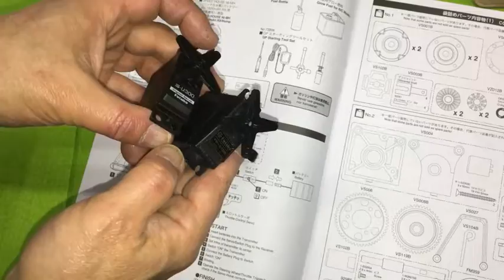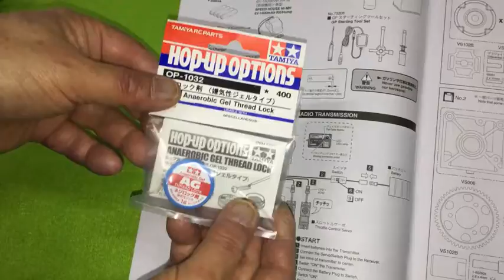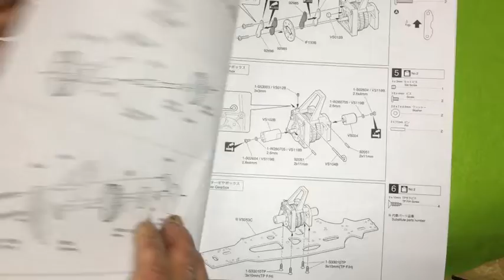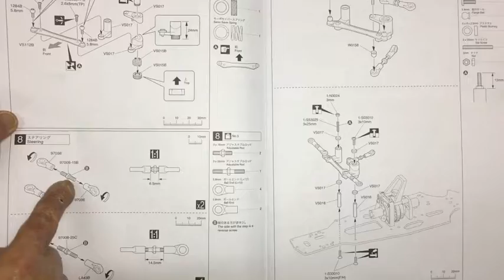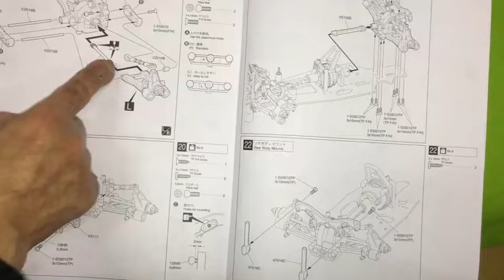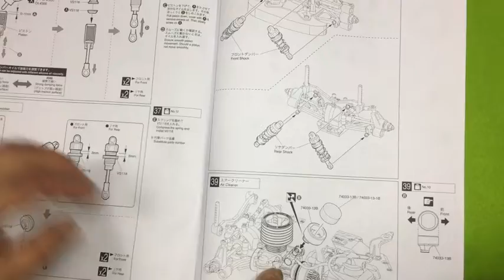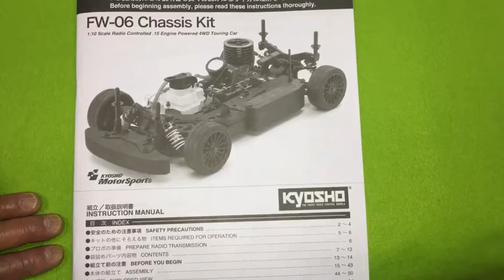New！【ラジコンエンジンカーシャーシキット】FW-06 シャシーキット 1/10scale ラジオコントロール 15エンジン 4WD ツーリングカー (2023.2.14到着)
パーキングロッドからサーキットまで幅広く楽しめるエンジンRCカーシャシー組立キット
■GPツーリングカー入門者にも扱い易いKE15SPエンジン付き。

【走行までに必要な別売り品】
●2ch送受信機（受信機サイズ：L45×W28×H22mm以下）
●サーボｘ2個
●受信機用電源 (推奨京商製品 No.71353)
●200幅ボディ
●シリコンオイル (ダンパー、デフ用)
●グリス(リングギア、デフ用)
●プラグヒーター＆充電器
●燃料ポンプ
●模型用グロー燃料
●組立工具 等

■メーカー名：京商
■コード：33216